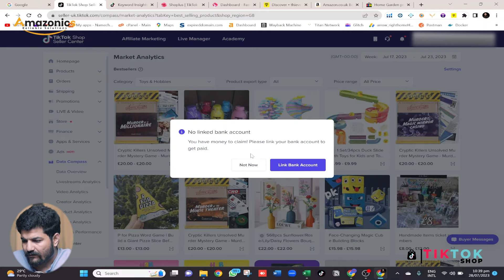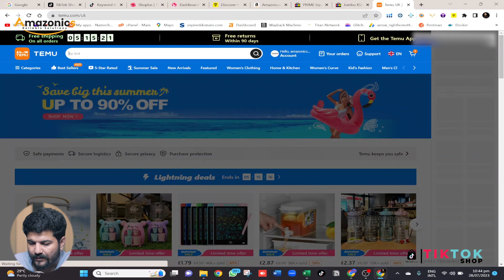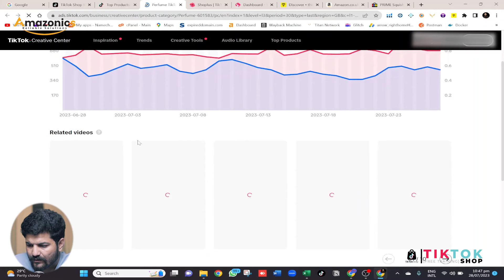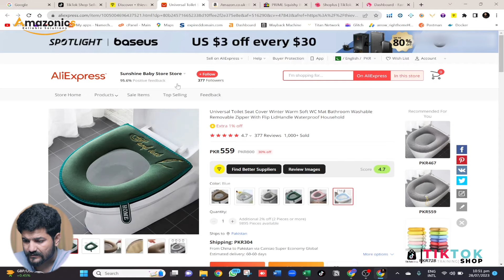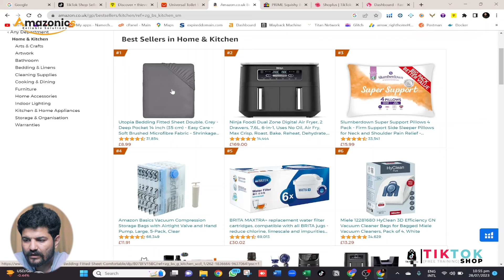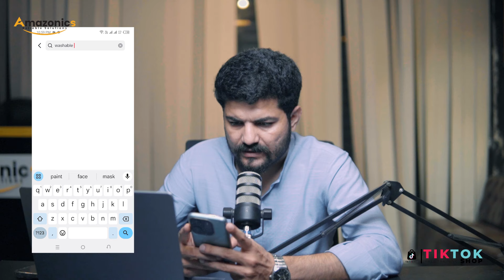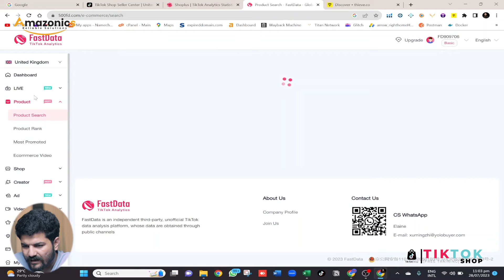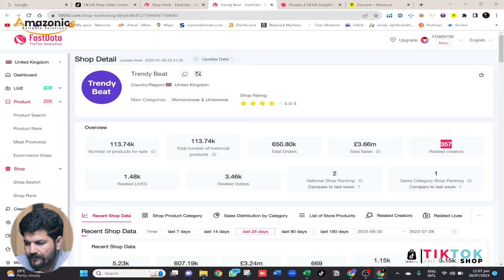Find Profitable Products to Sell on TikTok Shop Marketplace | Lecture # 4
In this video, we will learn how to find a profitable product for our TikTok Shop Store.

Amazonics' FREE Training on TikTok Shop by its Tutor Shahid Iqbal Samo.